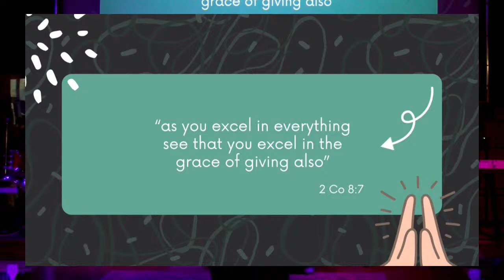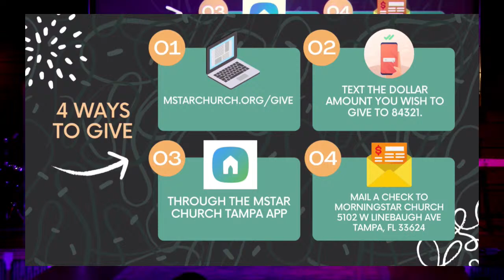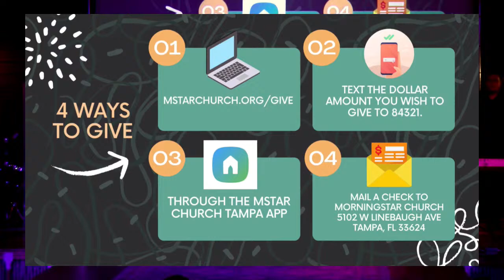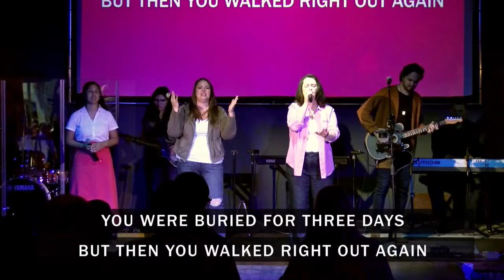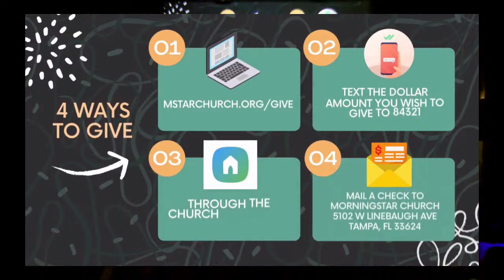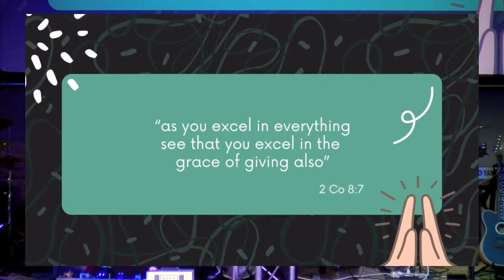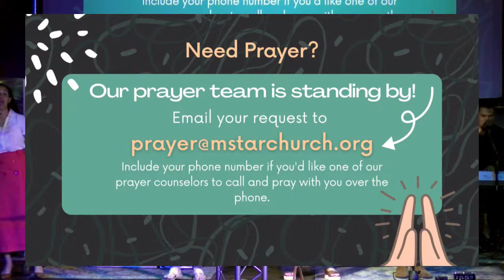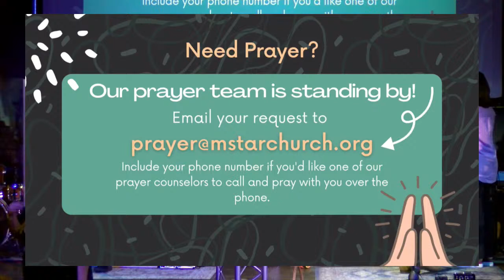Resurrection Sunday - An Empty Tomb for an Empty Me (1100)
Happy Resurrection Sunday Church!
The good news of Easter is this: because the tomb was empty, my life does not have to be.
Sound intriguing? Lets talk about it!